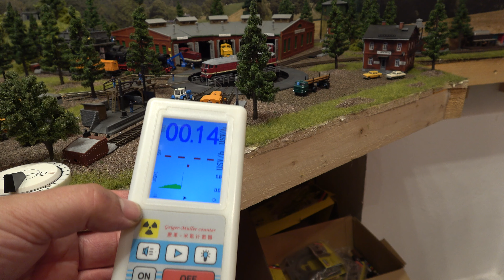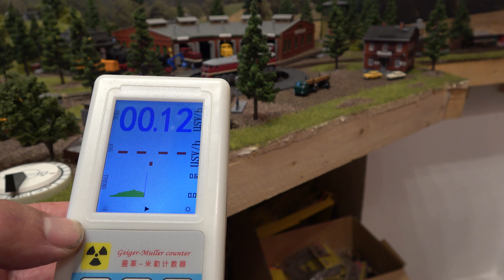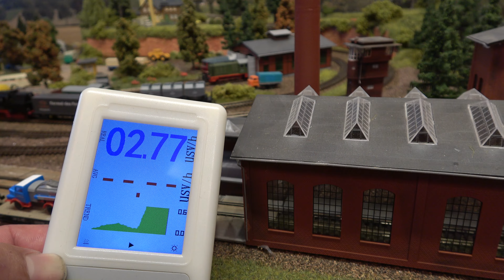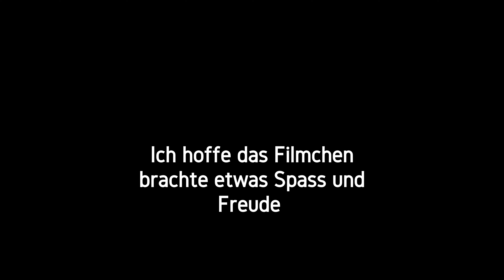☢️⚒️TT Anlagen ⚒️Bau Update☢️das neue geheime Gelände + eine neue Piko BR 130🙂Modelleisenbahn☢️TT/H0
aus Spass an der freude entstand ein kleines NVA Gelände am rande der TT Anlage. Die Radioaktive strahlung kann man einfach mit uranglas oder einem alten glühstrumpf erzeugen .